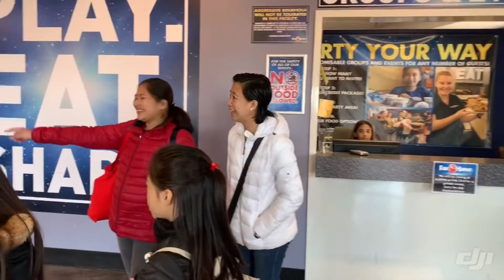Nicole’s 7th Birthday